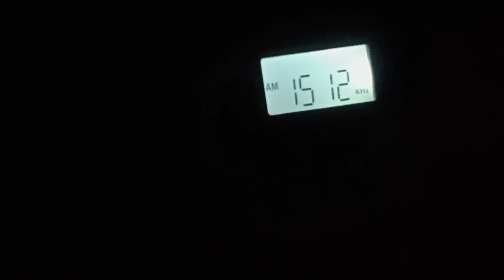DZAT Life Radio 1512 heard in Tacloban City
Receiver: CS-106
Transmtter Location: Lucena, Quezon
TPO: 10 kW
Signal: Moderate-Fairly strong
Time: 4:35 AM GMT 8